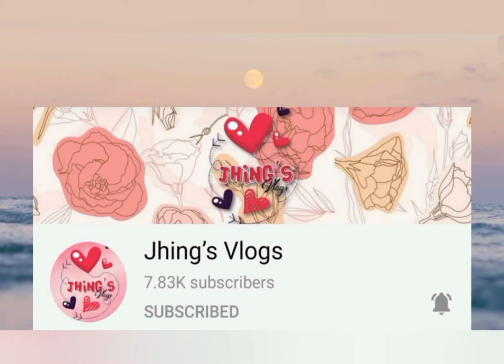Nana Attack | Let's Play Mobile Legends Game | Eehsia Vlog